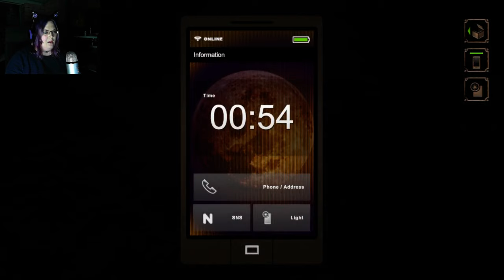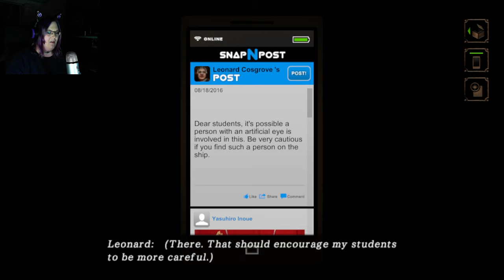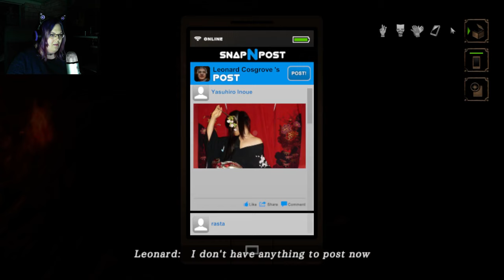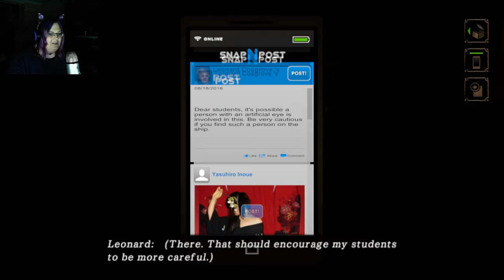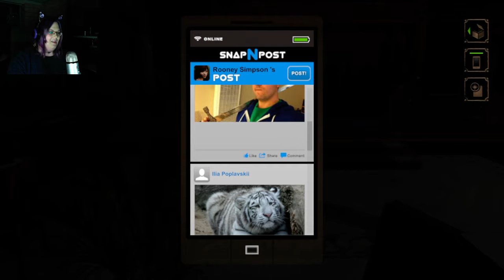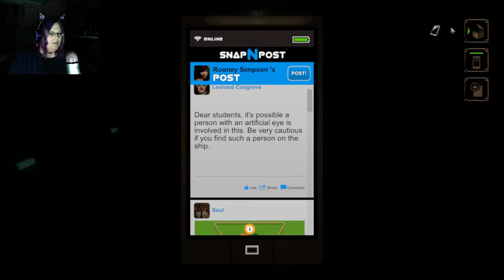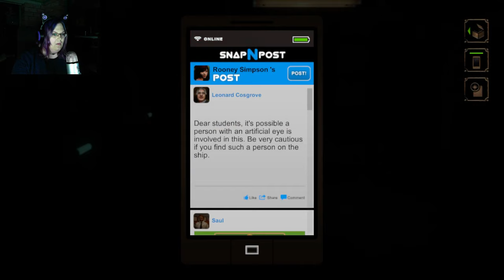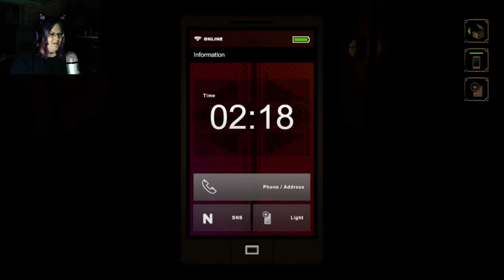Not so gentle gropings | NightCry part 4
Let's do horribly over and over because I'm stupid! And let's get back to being chased by giant scissors again, yay!